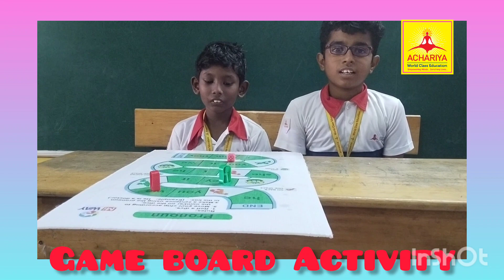GAME BOARD ACTIVITY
GAME BOARD ACTIVITY BY RAJA THIMON JERAAMYA AND RAJA KAANISH FROM GRADE 5